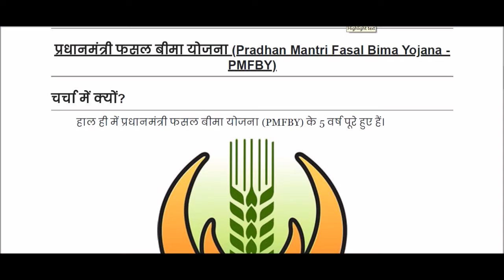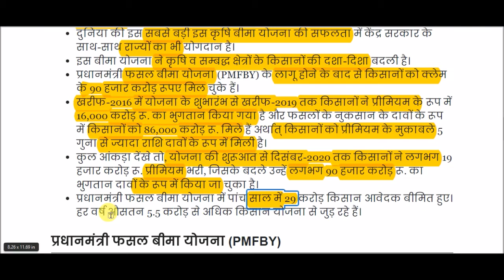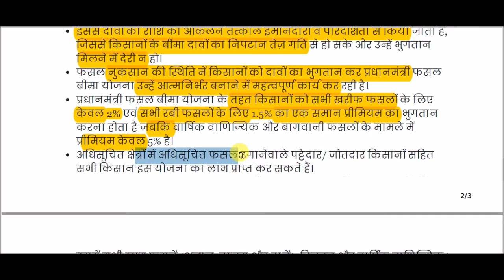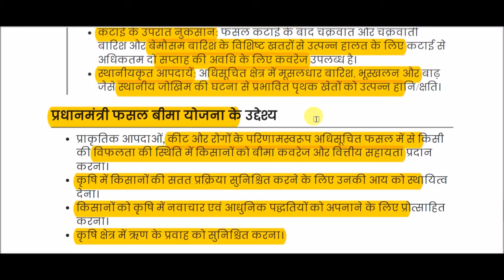प्रधानमंत्री फसल बीमा योजना || Prime Minister Crop Insurance Scheme || PMFBY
Prime Minister Crop Insurance Scheme for All Competitive Exams like SSC, Railway, IB, Bank, UPSC, BPSC, MPSC, PCS, etc.